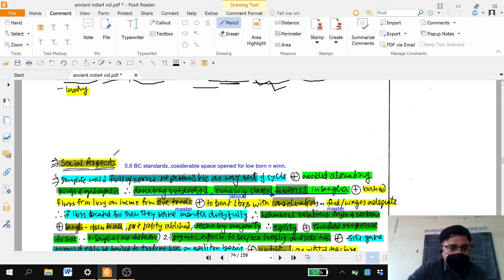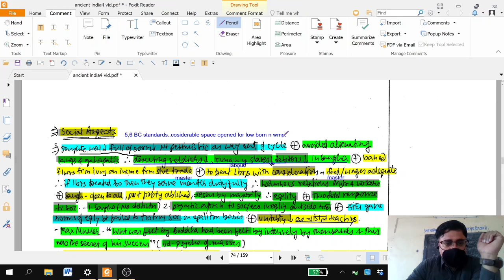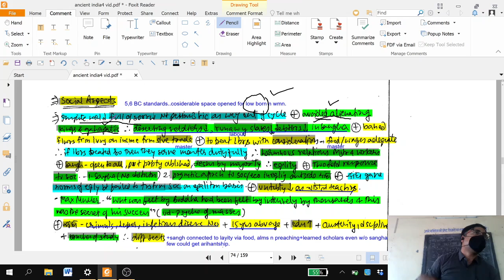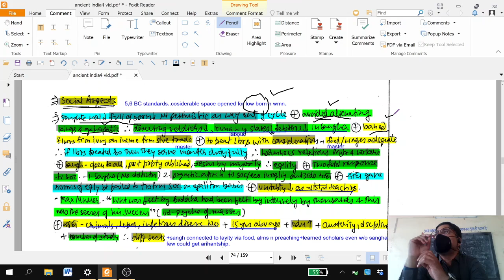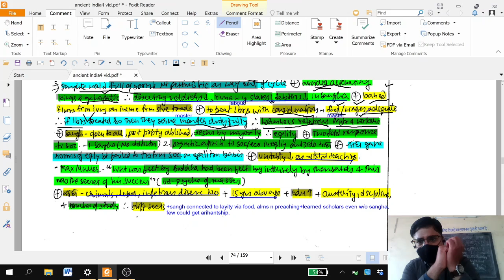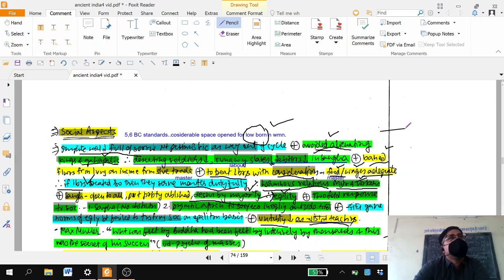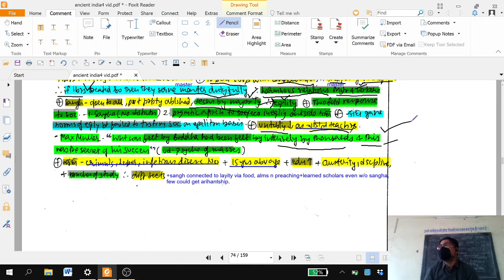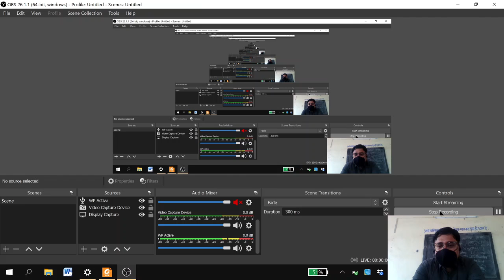BA1 Bodh dharma 5 by Dr Dilip Panwar